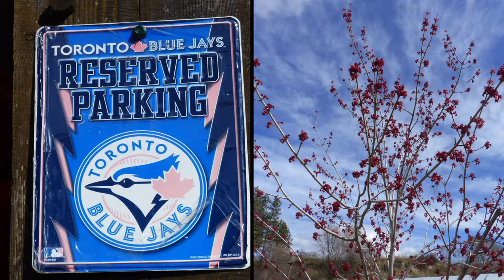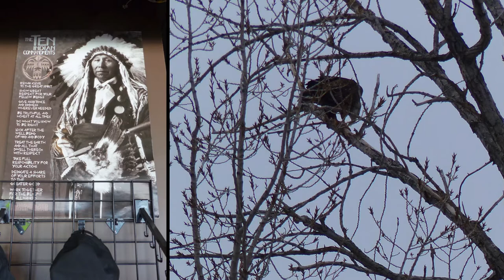Osoyoos Birds of Spring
Artistic view of the neighbourhood -Location - Location